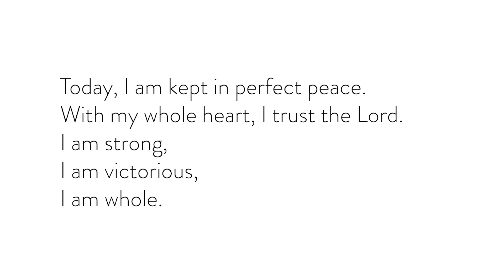A Prayer for You - POSTURE Episode 050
Today, as a marker of Posture’s 50th episode, I wanted to give you the gift of a crafted prayer. I spent some time this week with our divine prayer team tuning in to their hearts for you and hearing what they are praying over this Posture community. This prayer is for you.